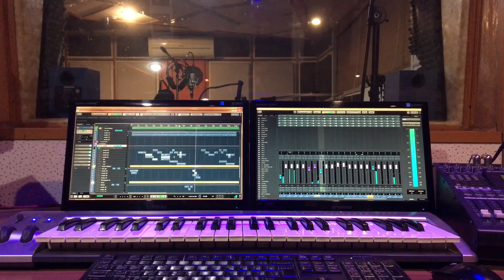Carcass (Instrumental Album)
By @JavadBayat